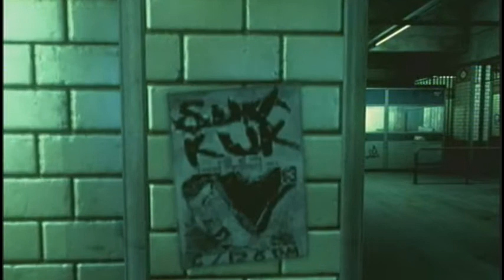Let's Play The Darkness Episode 3: "That's some magic trick alright!"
Wish I could do that.